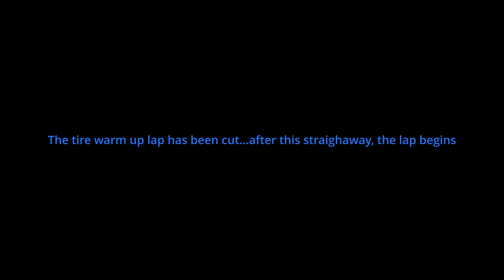My Nurburgring Record - Assetto Corsa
Assetto Corsa is my favorite racing/driving sim.  I have a Thrustmaster Wheel with an NVIDIA GTX 3080.  I've been practicing the Nordshleife for weeks and finally got a good run, except for 1 mistake at the end.